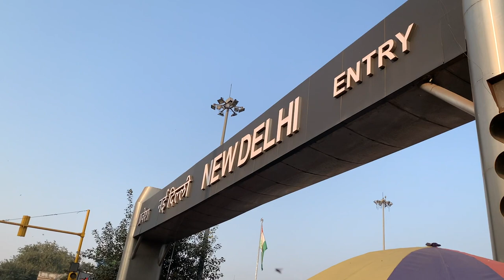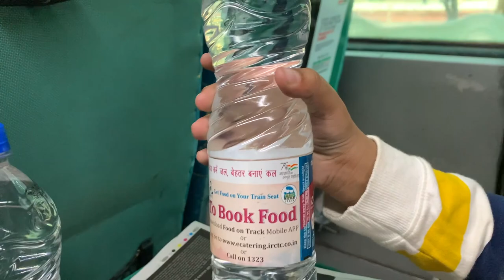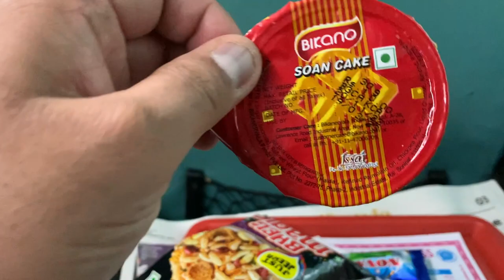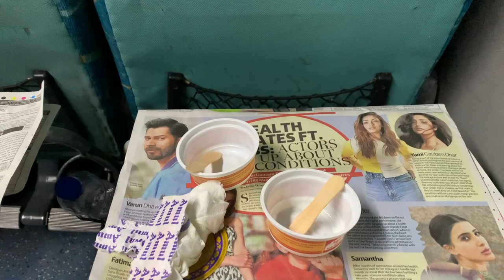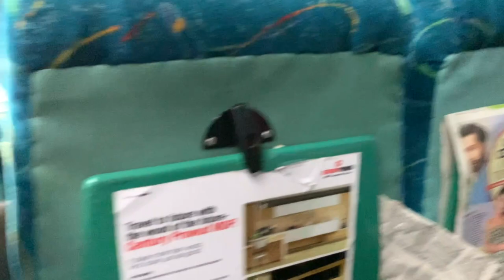My First Vlog 😍 | ManiShresth Vlogs 🔥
Aapka Shresth 😇